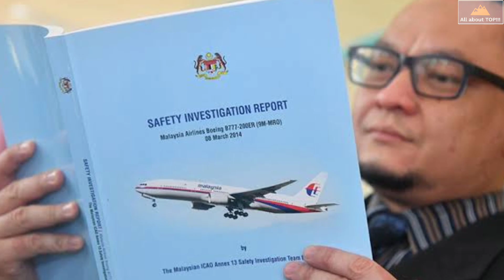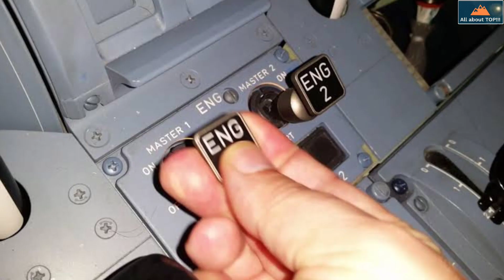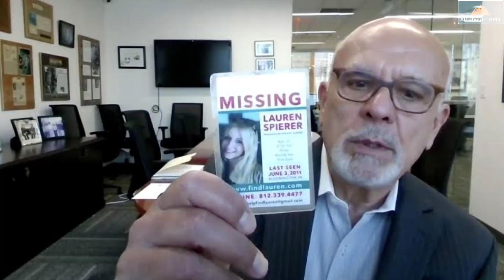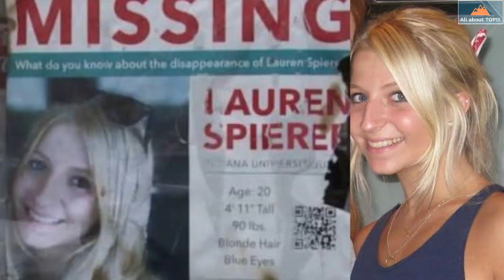MISTERYOSONG PAGKAWALA NA HINDI NA MULING NAKITA / MYSTERIOUS UNSOLVED DISAPPEARANCES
Taon-taon libu-libong pamilya ang humahantong sa isang hindi tiyak na estado, kapag may isang mahal sa buhay ang biglang nawala.

Ang kakulangan ng ebidensiya, ay nagpapatagal sa mga imbestigasyon at hindi pagkalutas ng mga trahedya.

Isa ito sa maraming hindi maipaliwanag na mga insidente, na patuloy na nagpapahirap sa mga autoridad at nag-iwan ng depresyon sa mga kamag-anak na naiwan.

Ang Iba pang hindi nalutas na mga kaso, ay mula sa mga inabandona ng FBI tulad ng halos 50 years na paghahanap sa isang kriminal na kilala bilang si DB Cooper.

Ang ibang kaso ay mahigit isang siglo na ang tagal at hindi parin nalulutas.

Source:
The 5 Most Mysterious Unsolved Disappearances of All Time